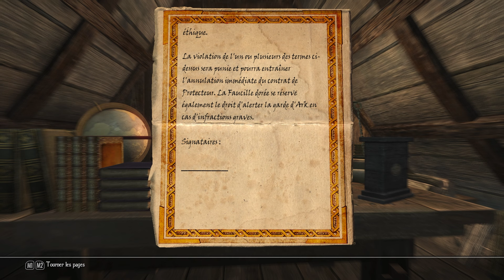Les Aventures d'Abdélix en Enderal #25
Bonjoir !